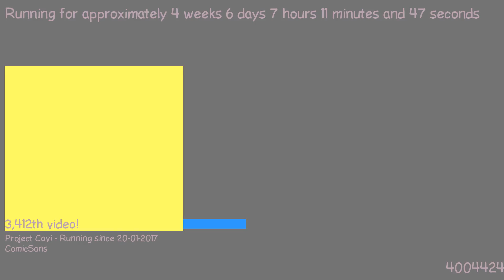1487913364 - Webdriver Cavi - O